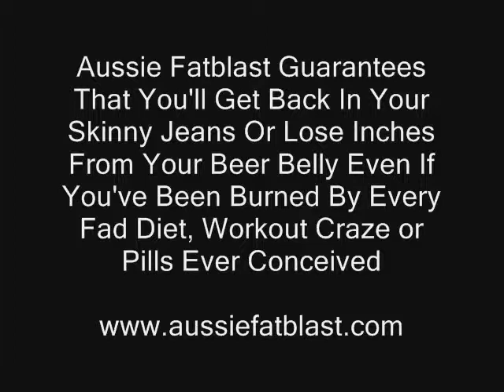The War Against Wheat - Aussie Fatblast Unleashed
Daniel Munday from DPM brings you the War Against Wheat. Join the fight and save your health from this rubbish.